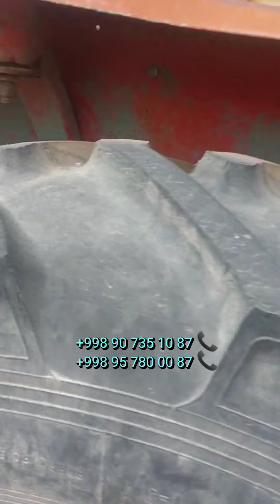ТРАКТОРЛАР ВА МАЗ КРАН СОТИЛАДИ!!!